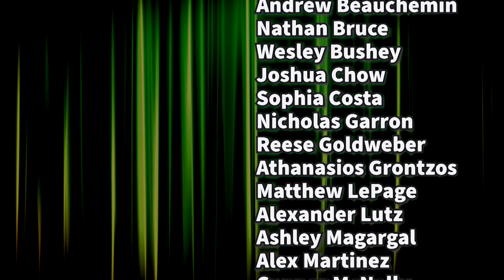HHS Today 9/19/24